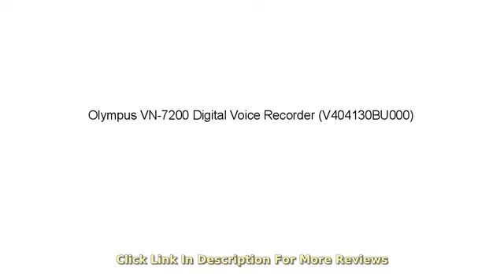MUST SEE Product Reviews !! Olympus VN-7200 Digital Voice Recorder (V404130BU000)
1,151 Hours Recording Time Voice Activation Fast/Slow Playback Three Recording Modes. PC Interface: No